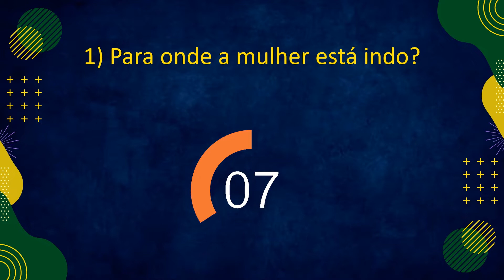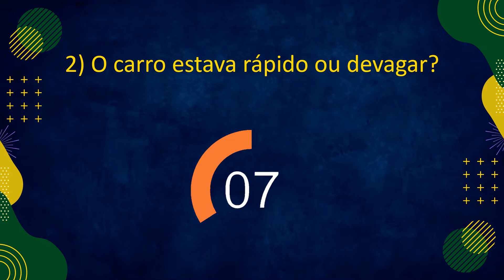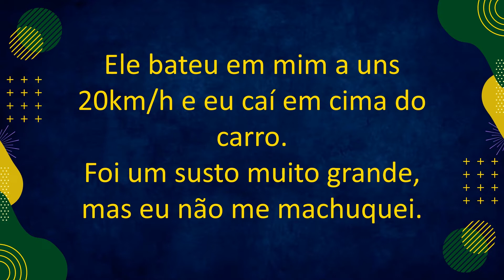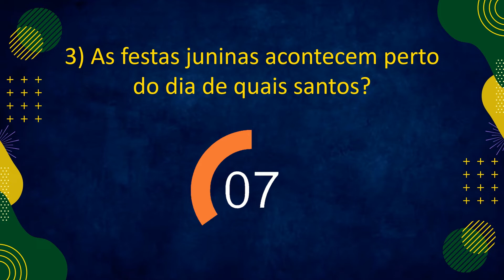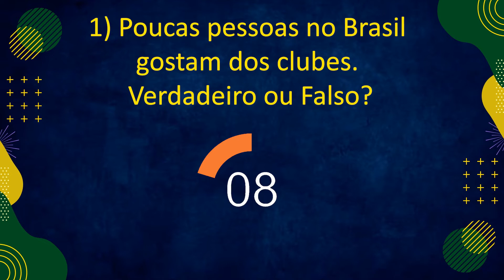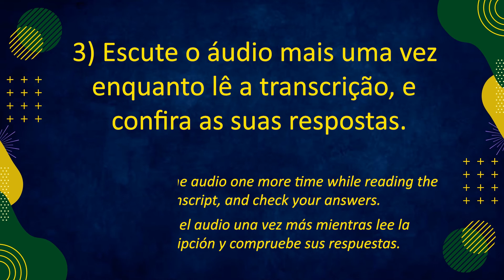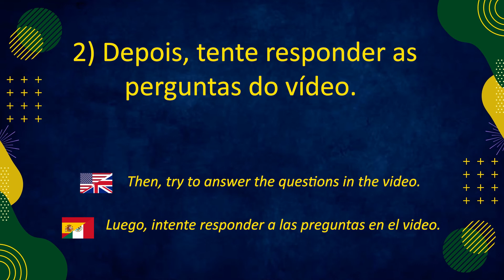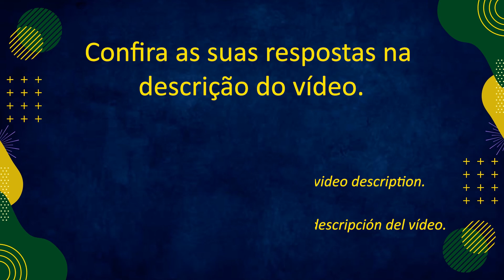Exercício de escuta de português - Compilado nível A2 | Vou Aprender Português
Are you a beginner?

Pedindo informação
Respostas. Answers. Respuestas.
1) Para a estação do metrô
2) Pode ir a pé
3) Seguro
4) Para um lugar perto da estação
5) Zeka

O acidente
Respostas. Answers. Respuestas.
1) Um acidente de carro
2) Rápido
3) Tentou parar
4) Não
5) O motorista ajudou ela e perguntou se ela queria ir para o hospital

As festas juninas
Respostas. Answers. Respuestas.

1) Porque sempre acontecem no mês de junho.
2) Milho e amendoim.
3) São João e Santo Antônio.
4) Gênero musical.
5) Uma dança.

O clube
Respostas. Respuestas. Answers.
1) F (Os clubes no Brasil são muito populares).
2) As pessoas gostam de ir para os clubes no final de semana.
3) As pessoas gostam de comer churrasco.
4) As pessoas chegam no clube de manhã.
5) Há 20 anos.

Black Friday
1) V (um sofá e um micro ondas)
2) V (os preços estão bons)
3) V
4) V
5) V

Vamos!
Respostas. Respuestas. Answers.
1) Ela não sabe.
2) Natal
3) Verdadeiro
4) Fortaleza
5) Mais de 500 km

Vou Aprender Português é um projeto criado pelo professor Diego Brian.

O objetivo deste projeto é fazer com que você aprenda português rápido, de maneira eficiente, sem a utilização de livros texto com diálogos e situações falsas. Você vai aprender o português como ele é utilizado na vida real, por falantes nativos.

Diego é formado em Ciência da Computação e tem pós-graduação em ensino de português para estrangeiros.